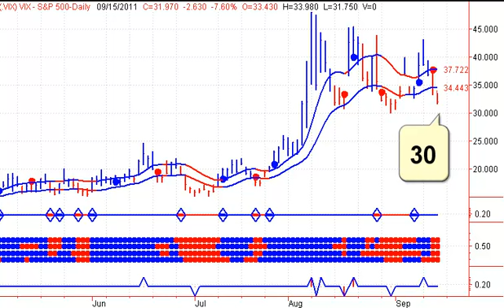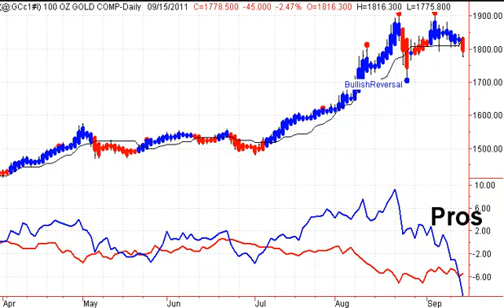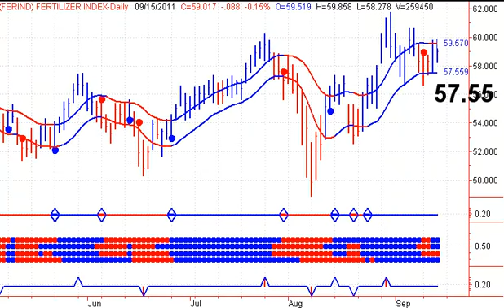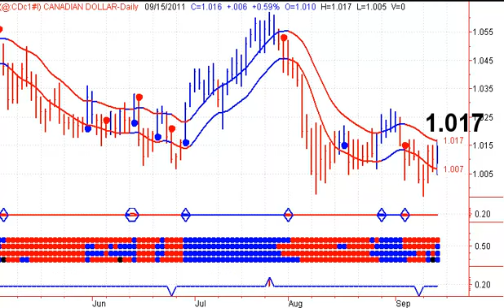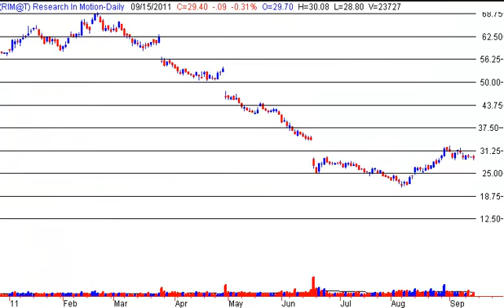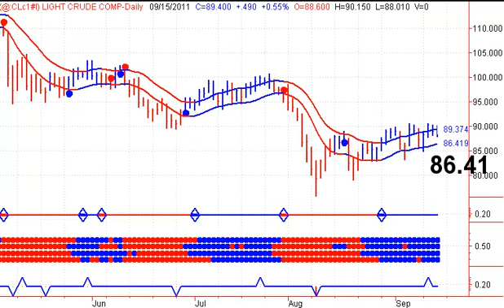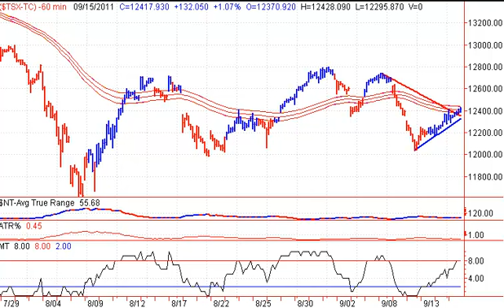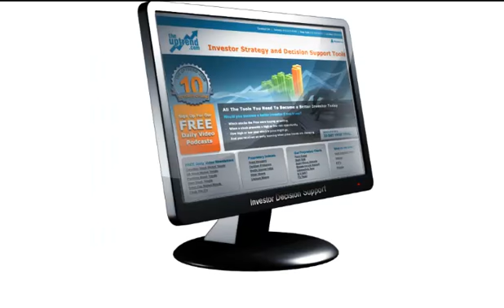Canadian Stocks - RIM Disappoints- 20110916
Canadian Stocks - RIM Disappoints - Start your trading day off on the right foot with Stephen Whiteside's Good Morning Bay Street. This free daily video newsletter focuses on the major Canadian TSX Indexes and ETF's, as well as the Canadian Dollar, Crude Oil, Natural Gas and Precious Metals including Gold and Silver.